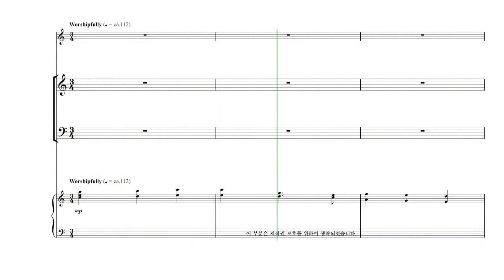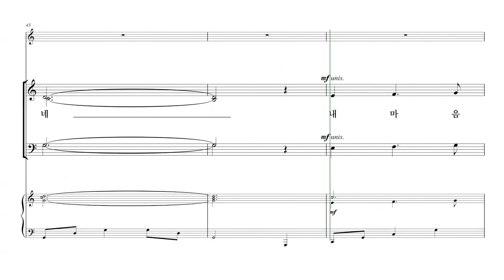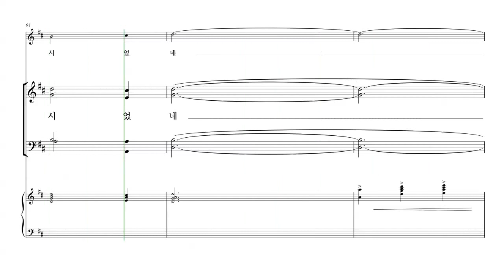[성탄절 칸타타] John Purifoy '내 마음에 오신 한 아기' 07. 세상의 빛 파트연습 - T